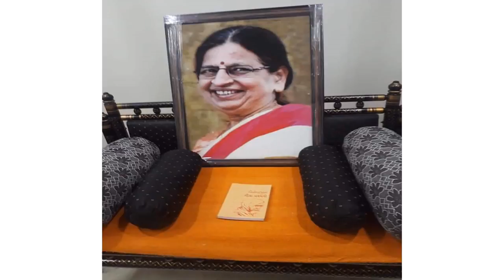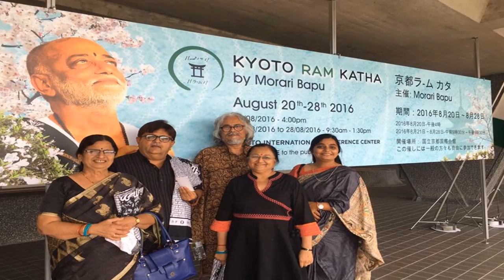*Bhadrayu@અસ્તિત્વનો સંકેત રામનામી દ્વારા !!* (સંકેત : ૨)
*મૃત્યુ મંગળ છે* કારણ જન્મની જેમ જ અસ્તિત્વ મરણના પણ સંકેતો એક વાર નહીં અનેકવાર  આપે જ છે !!!
આજે *પ્રિય મોરારિબાપુ દ્વારા રામનામીનો સંકેત અને ઈલા ટીચરની વિદાય* અંગે વાત  ☘
 🙏 *આ અમારું ઈલાર્પણ* 🙏

Bhadrayu Vachhrajani